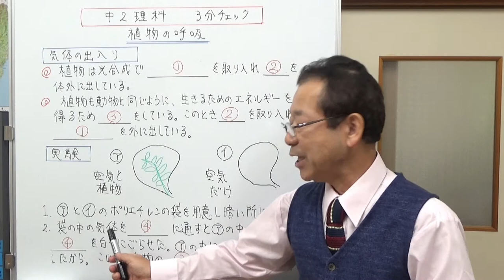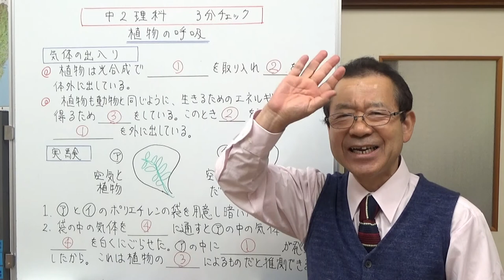植物の呼吸 中2理科 3分チェック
植物の呼吸について、大切な部分をチェックしましょう。